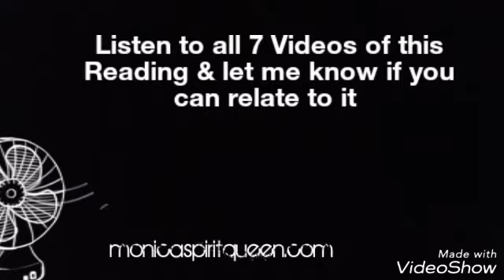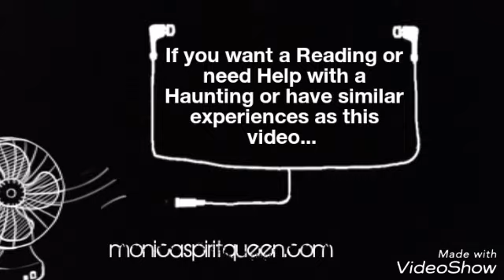MONICA'S Reading on Teri (Astrology) Part 1